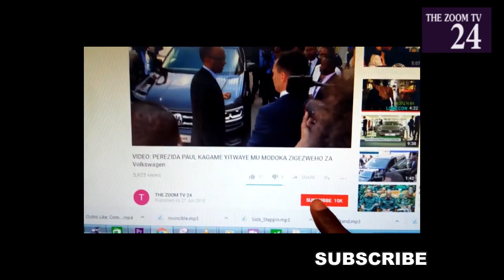Bariya ni Abatinganyi b'abatekamutwe!Eliane yikomye wamugabo warongoye umugore agasanga ari umugabo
Niba ushuka kuvugana natwe ,kuduha inyunganizi cg inkuru duhamagare kuri 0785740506 Niba wifuza kuvugana na ZOOM TV24, kuduha ubuhamya bw'ubuzima bwawe cyangwa inkuru idasanzwe, duhamagare kuri Niba wifuza kuganira natwe , kuduha ubuhamya cg inyunganizi waduhamagara kuri 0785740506 Please watch: "IGITANGAZA: Byari amarira gusa !! Nyuma y imyaka 28 Uwamahoro yabonye umuryango we ! SABIN yashimiwe"